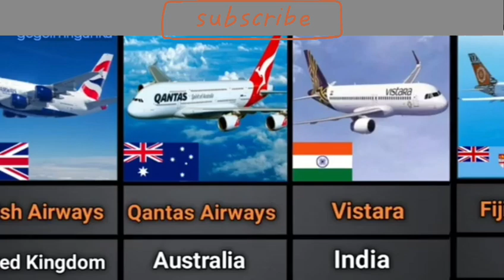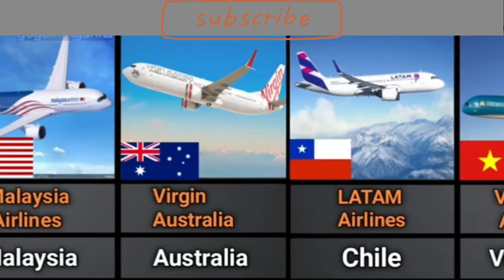Countries wise Airlines company--SearchMe (All-in-one-dunia) #bollywood